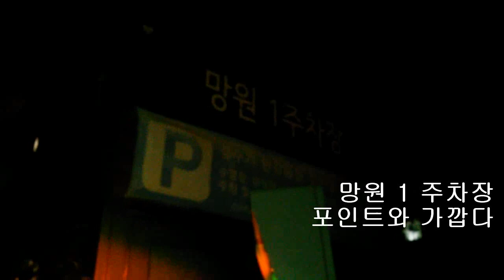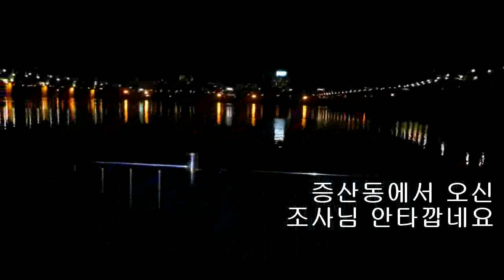한강 장어낚시 낚시터에서 듣는 재미난 이야기 난지 포인트 50마리 잡았고 아카시아 꽃 필 때 가장 잘 나오고 한강 장어 꾼들의 재미난 구라 ウナギ, うなぎ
생활낚시 건강낚시 도시어부 낚시터에서 듣는 재미난 이야기 - 별별 무용담이 펼쳐지는 조사님들의 멋지고 구수한 구라 일명 꾼들의 뻥
난지 포인트 50마리 잡았고 아카시아 꽃 필 때 가장 잘 나오고 오늘은 입질 못받고 그래도 아쉬움 없는 쿨한 조사님